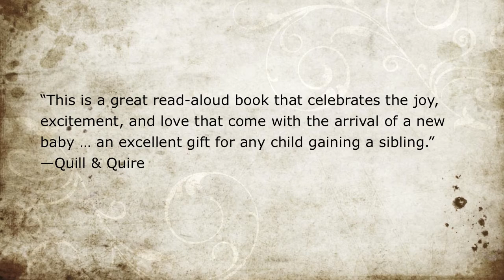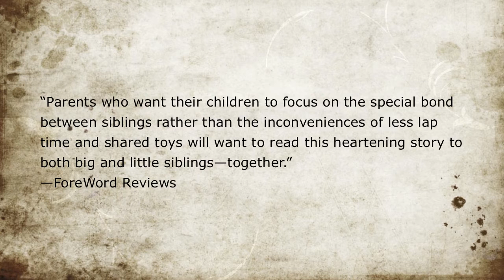Dogs Don't Eat Jam Book Trailer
This trailer was created as a school Technology project, with the permission of the author, Sarah Tsiang, and the publisher, Annick Press.  We thank them for allowing us to work with their original materials.  Other resources used to create this trailer are listed below:
(list any images, sounds, or songs you used under creative commons license - list the name of the work you used (song, image), the name of the creator, the site where you found it, and the kind of license (CC-BY, CC-BY-SA, CC-Sampling)
eg.  Music:  "leaves" by airtone, at dig.ccmixter.org, CC-BY